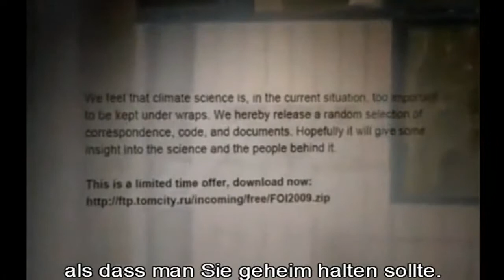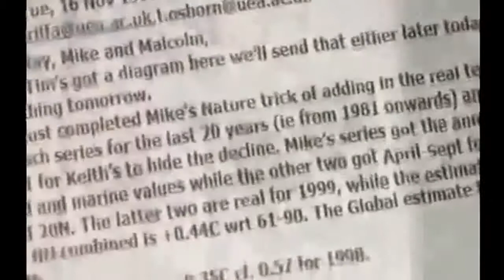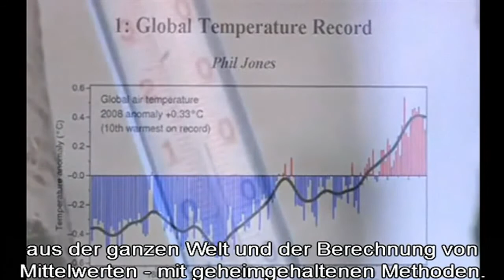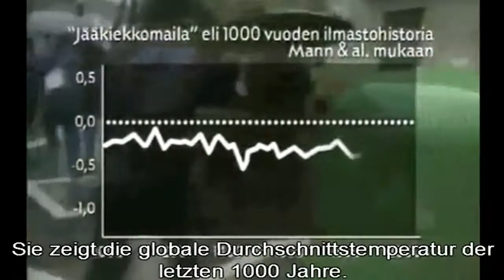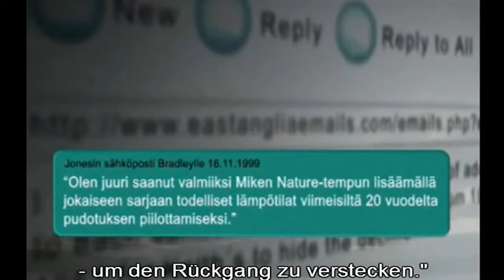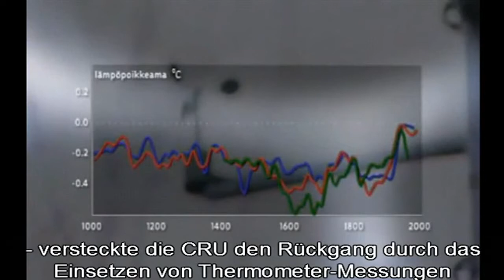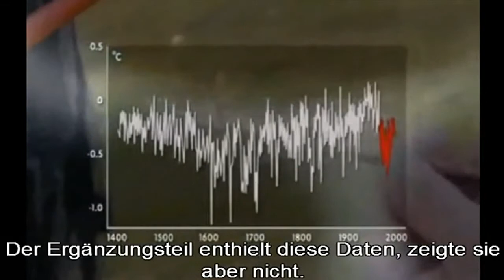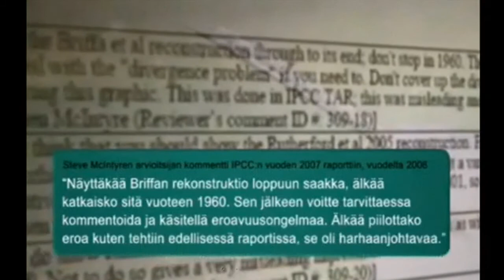Klimagate - Die Klima-Lüge pt 1/3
Was steckt hinter dem Klimawandel und der Klimakonfernz in Kopenhagen?

Hier ist mal wieder das Beste beispiel dafür wie wir getäuscht werden, und man uns Betrügt und belügt.
Die Fakten, die Hier gezeigt werden sind mehr als Alarmierend und Erschreckend, wie man versucht die Menschen zu verdümmen und zur Kasse zu bitten.

Die berreits stattgefundene Klimakonferenz in Kopenhagen 2009 will, dass die Emissionswerte von 1990 um 40 bis 45 % gesenkt werden. D. h. für China, dass es mit 1,3 Mrd. Menschen "nur" noch ca. 1.500 Mill. t CO2 ausstoßen dürfte und die USA mit 300 Mill. Einwohnern immer noch 2.500 Mill. t CO2, vorausgesetzt es werden keine CO2-Zertifikate gekauft oder der Mehrbedarf an Energie über erneuerbare Energie oder Atomkraft erzeugt.

Unter anderem werd uns diese Information als Fakt und wahrheit verkauft !?

Es ist also ein Übervorteilungssystem der alten Industrienationen, das die neuen Märkte in Asien an die Kette legen will und per CO2-Zertifikate eine Preiserhöhung aufdrückt. Noch enger betrachtet wird Umweltverschmutzung zum handelbaren Gut, das sich als globales Verbriefungssystem für schmutzige Luft entpuppt und als Sicherheit bei Banken für neues Geld hinterlegt werden kann.

Macht Euch euer eigenes Bild von der KlimaLüge.